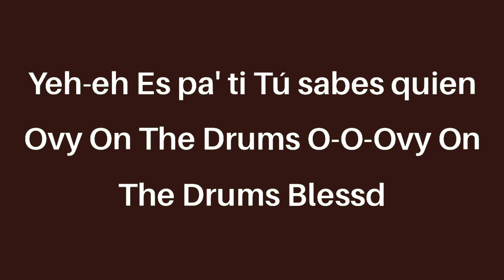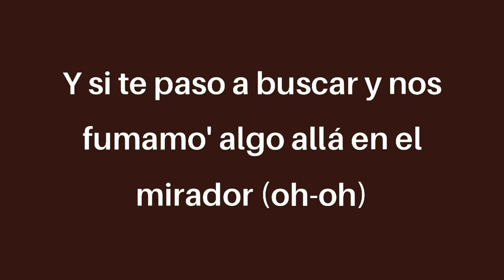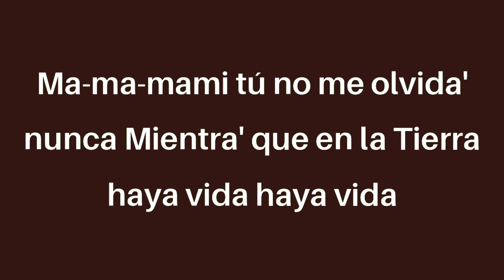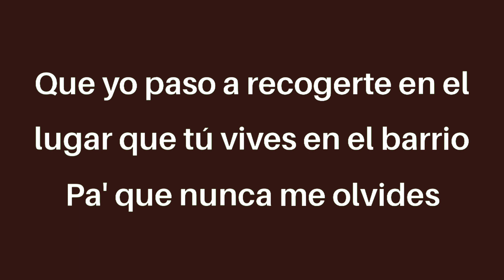Blessd, Justin quiles, Lenny Tavárez - Medallo (letra/Lyrics)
Yeh-eh
Es pa' ti
Tú sabes quien
Blessd

Que yo paso a recogerte en el lugar que tú vives (lugar que tú vives)

Que yo paso a recogerte en el lugar que tú vives (en el barrio)

Y si te paso a buscar y nos fumamo' algo allá en el mirador (oh-oh)
Yo te recojo en la Gwag pa' darte rico, no puedo en Aventador
Cuando un boricua dice: "acho, qué rico"

Que yo paso a recogerte en el lugar que tú vive' (lugar que tú vive')

Que yo paso a recogerte en lugar que tú vive' (que tú vive')

Mientra' que en la Tierra haya vida (haya vida)
Tú ere' mi perla escondida (ah-ah)

Tú y yo no nos dejamo' ver

De PR a Medallo
Ponte chimbita y le caigo
Capeamo' un phillie en el barrio

Que yo paso a recogerte en el lugar que tú vives (ahí que tú vives)

Yeah
Ovy On The Drums (DY)
'Toy bendecido
'Toy bendito
Holly
Justin Quiles
KristoMan (Lenny Tavárez)
Jara
Desde, desde el barrio en Antoquia, ja, ja
Desde PR a Medallo, babe